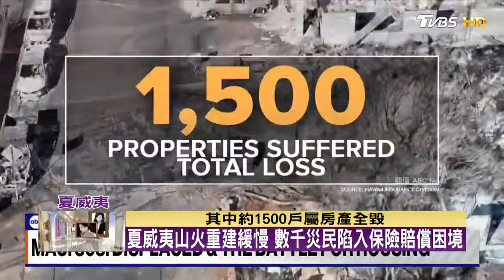夏威夷史上最慘山火 重建之路原地打轉 TVBS文茜的世界周報 20240210